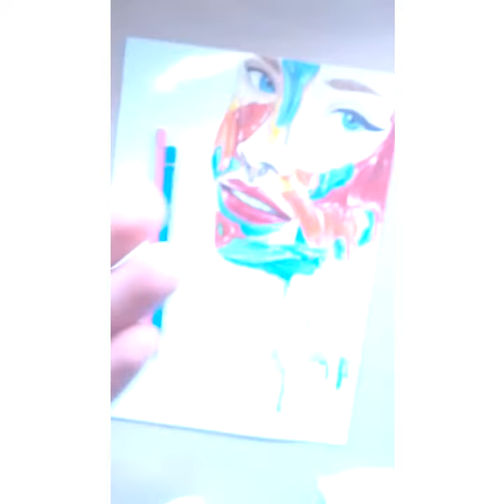Don't judge me challenge girl drawing